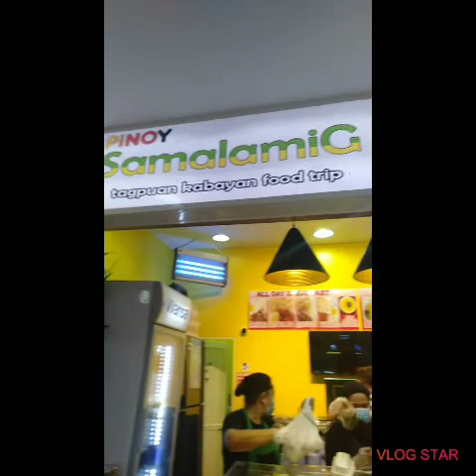Pinoy tambayan sa Kuwait